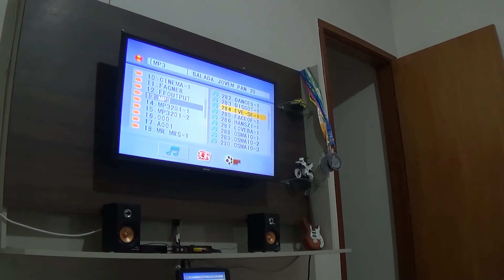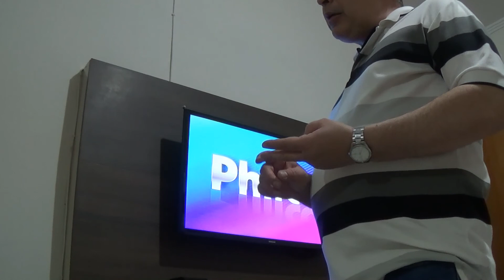Montando um cinema no quarto com TV 32 SAMSUNG + DVD PHILCO + HOME THEATER 2 .1 MULTILASER.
Olá, meus amigos hoje vamos falar sobre como montar um cinema no quarto com pouco investimento. No meu caso eu montei com uma TV Samsung Smart 32 polegadas, um BOMBOX PHILCO C/DVD e um Home Theater 2.1 da Multilaser.
TV SAMSUNG:
32 polegadas
Smart TV
BOMBOX COM DVD PHILCO:
Leitor de DVD e CD
Slot para cartão de memória e Pen drive
Saída para microfone com função Karaokê
Radio AM/FM
conexão para fone de ouvido
Controle Remoto.
HOME THEATER MULTILASER:
2.1 canais
25 watts RMS de potência de som
controle para agudos e graves
portas USB e slot para cartão de memória
Radio FM